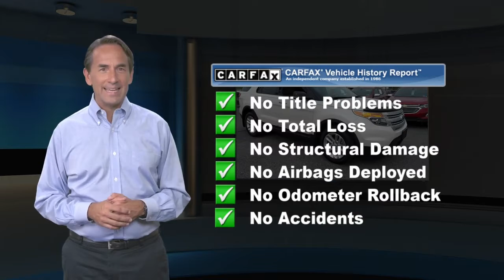Used 2013 Ford Explorer XLT, Reading, PA L2709A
Our great looking 2013 Ford Explorer XLT AWD is ready to make your day. Powered by a 3.5 Liter V6 that offers 290hp connected to a smooth-shifting 6 Speed Automatic transmission for easy towing. This All Wheel Drive SUV easily gives plenty of power while providing near 24mpg on the highway while showing off towing and cargo options for your active lifestyle along with fog lamps, a roof rack, and rear spoiler.Inside our XLT, settle into comfortable seating, take in a high-tech instrument panel along with Ford SYNC, available Sirius satellite radio and audio input jack that will keep you rocking out as you cruise around town. Our leather-wrapped steering wheel with a shift knob looks sharp while adding comfort. Your passengers will relax in the rear reclining seats and enjoy the excellent ride!Ford earned top ratings in safety, and it's easy to see why. Six standard airbags, SOS post-crash alert, roll stability control, and tire pressure monitoring are just a few of the features that keep you and your passengers safe. When it comes to a great versatile SUV with plenty of comfort, convenience, and safety features you can't go wrong with the Explorer. You have chosen well!

[RLVID:3410:2b96c1d131cb39e1:f7c7bd2ea8b2c659:1]